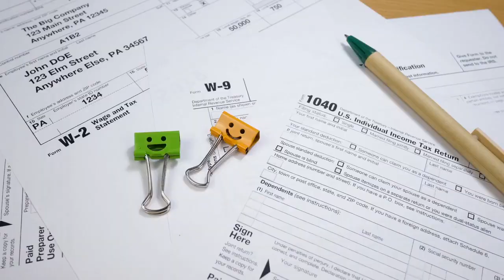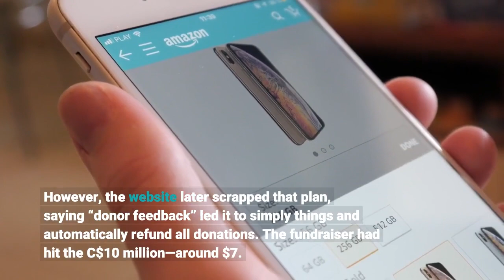GoFundMe Reverses Plans On ‘Freedom Convoy’ Donations After Florida Gov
The GoFundMe website has reversed course and decided to automatically refund donations to the truckers organization leading a protest against Canadian pandemic restrictions. That’s after politicians vowed to investigate the website’s original plans for dealing with donations to the truckers. Florida Governor Ron DeSantis said Saturday morning that he and the state’s attorney general will investigate GoFundMe after it shut down a fundraiser for the Canadian truckers participating in the so-called “Freedom Convoy. ”West Virginia attorney general also joined in, asking his residents to contact his office to let him know if they had “been victimized by a deceptive act or practice” by GoFundMe. GoFundMe originally shut down donations because of what it called “law enforcement reports of violence and other unlawful activity. At first, GoFundMe said it would refund anyone who asked and donate the remainder to charities chosen by the Freedom Convoy organizers and verified by the site. However, the website later scrapped that plan, saying “donor feedback” led it to simply things and automatically refund all donations. The fundraiser had hit the C$10 million—around $7. 9 million in US dollars – with C$1 million already distributed before the fundraiser was halted. GoFundMe’s original plan didn’t sit well with DeSantis. He tweeted, “It is a fraud for @gofundme to commandeer $9M in donations sent to support truckers and give it to causes of their own choosing. ”